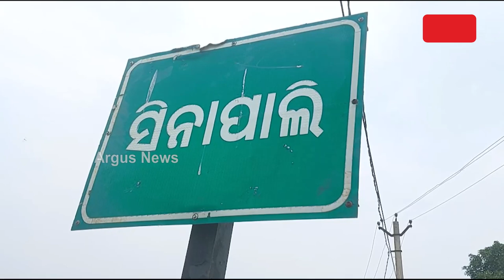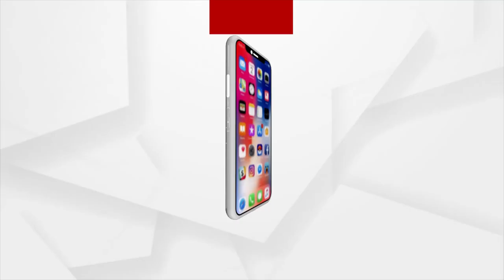ନିଆରା ନୂଆଖାଇ ଭେଟଘାଟ !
ନୂଆପଡା ଜିଲ୍ଲା ସିନାପାଲିନେ ନିଆରା ହିସାବେ କରିଛନ୍ ନୂଆଖାଇ ଭେଟଘାଟ । ସମ୍ବଲପୁରୀ ପିନ୍ଧନା ଉଡନା ସଙ୍ଗେ  ଫେସନ ସୋ କରିକି ବନେ ମଜା କରିଛନ୍ । ଛୋଟ ଛୋଟ ପୁଅ ଝିଅନୁ ବଡ଼ ବଡ୍ ଲୋକ ସବୁ ଇ ରେମ୍ପ ସୋନେ  ସାମିଲ ହେଇଥିଲେ । ଦେଖମା ଇ ରିପୋର୍ଟ